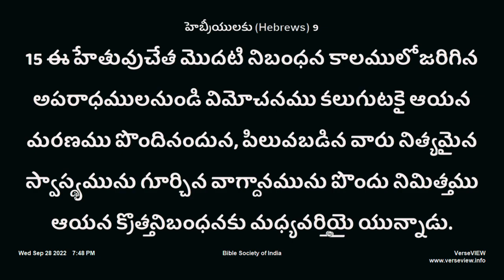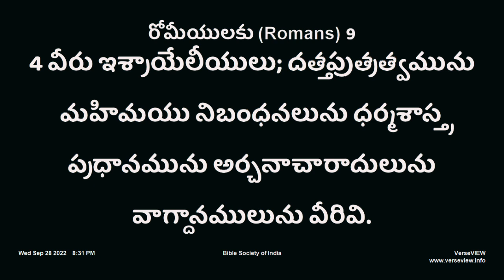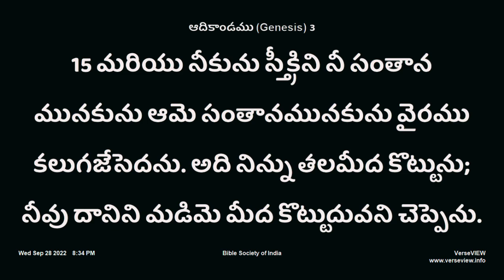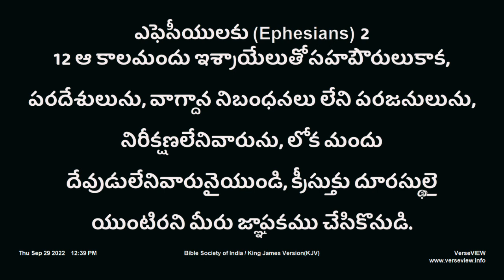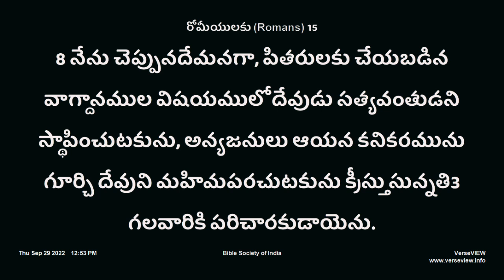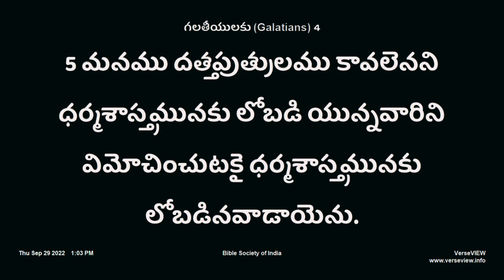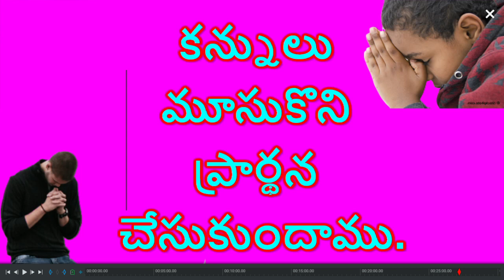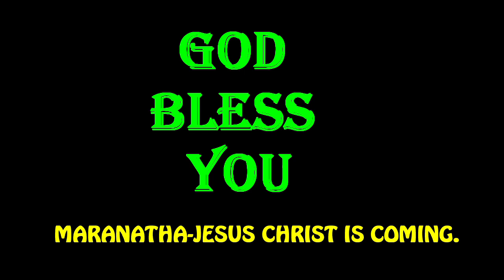1. వాగ్దానంలో పాలివారు అగుట. .పాస్టర్ లోకనాథ్ గారు.